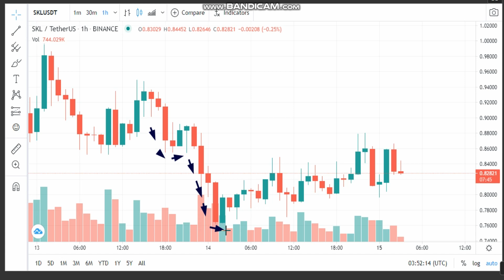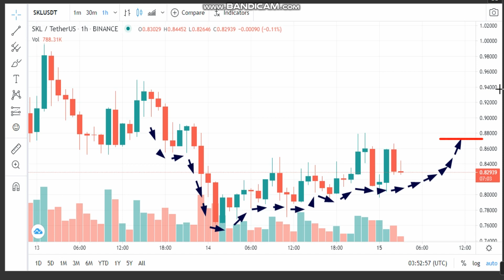15-3- SKALE (SKL) News - Analysis Today- SKL Price chart.SKL Latest Price -SKL Trading Prices